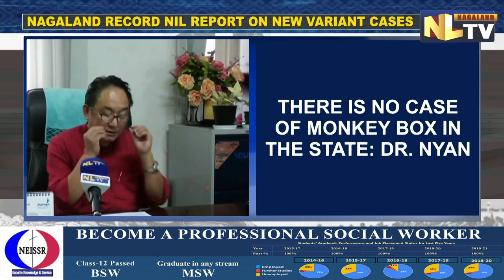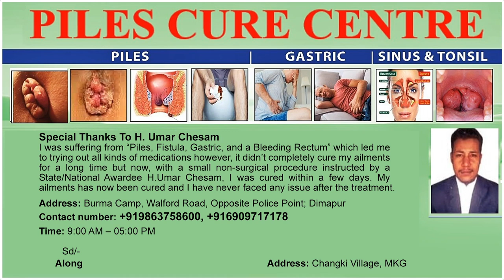NAGALAND HAS NO NEW COVID VARIANT - H&FW DEPARTMENT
Principal Director, Department of Health and Family welfare, Vikato Kinimi on June 16 informed that no new variant of Covid 19 has been detected in the state. However, with the recent spike in Covid cases in 5 states Maharashtra, Kerala, Delhi, Karnataka and Haryana, the Department is closely monitoring the rise and is prepared to handle any rise in Covid 19 wave in the state. He also informed that the Variant in circulation is of the Omicron variant (B1, 82, B4 & 85). Addressing a press conference on the status of Covid 19, Kinimi informed that there is sustained low incidence level of mild clinical severity and very low rates of hospitalisation due to various factors such as enhanced surveillance, focus on case management and high vaccination coverage. The Principal Director said the Pandemic is not over yet and called upon the people to adhere to all Covid 19 appropriate behaviors. He further urged the general public to get vaccinated and also take the precaution dose